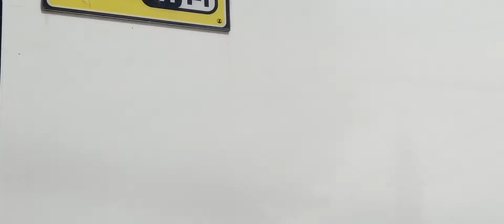sang owner pt.pelangi_ mr_laban_bandung- lagi perbaiki audio👍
mr.laban bandung